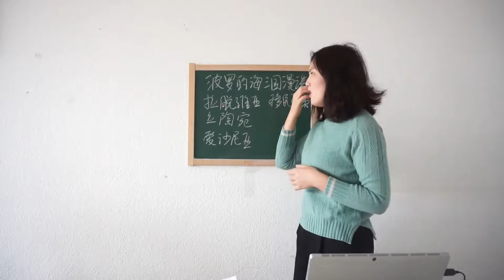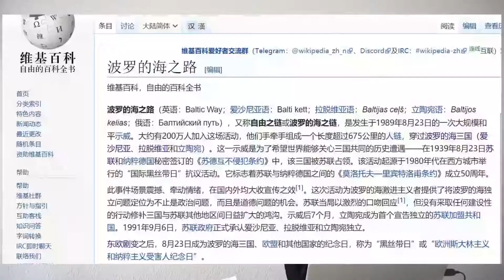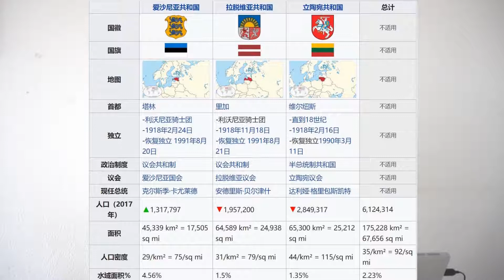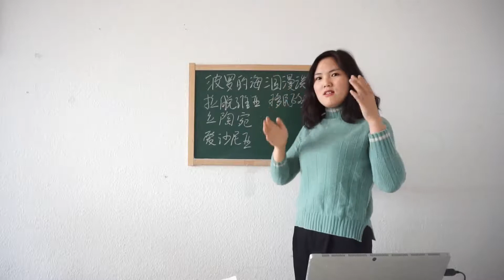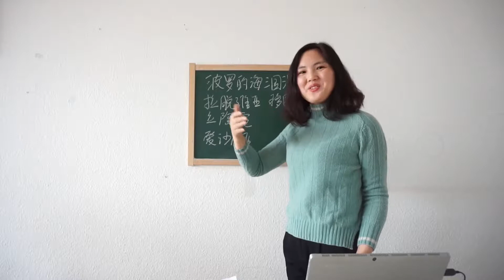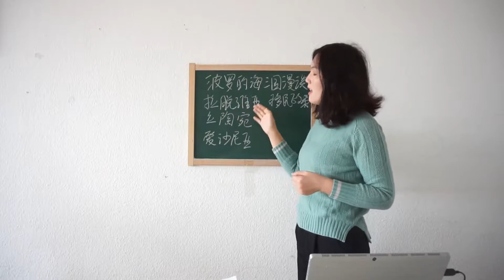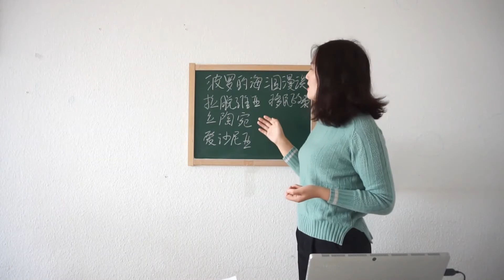波罗的海三国拉脱维亚爱沙尼亚移民环境介绍，为您补全欧洲移民知识 波罗的海三国1-4欧洲移民详解第三十四集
第三十四集欧洲移民详解
波罗的海三国简介移民概况1-4